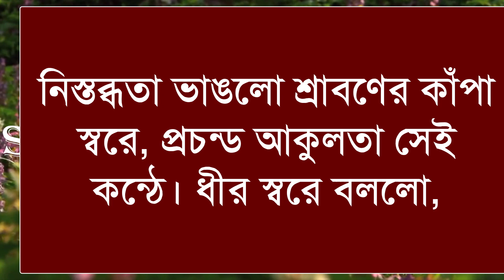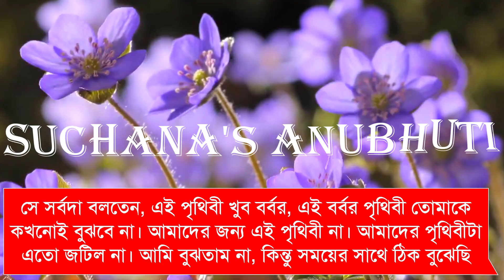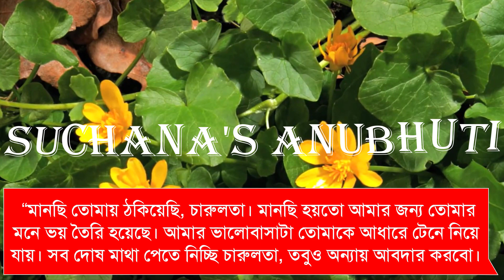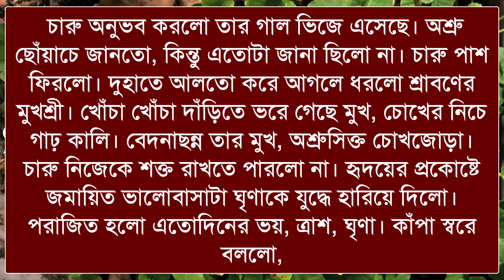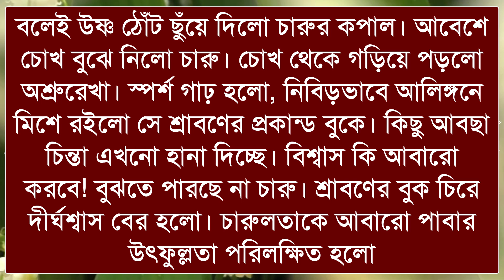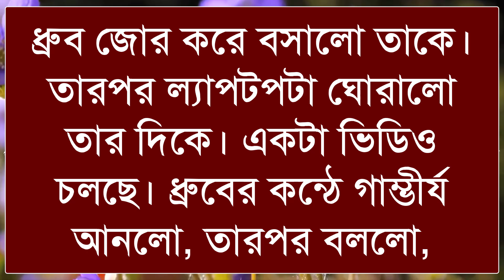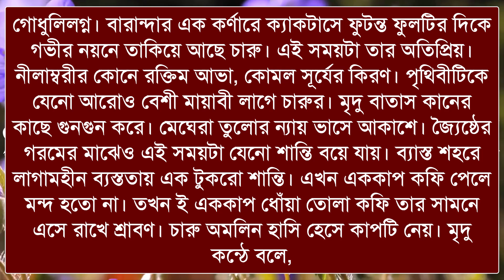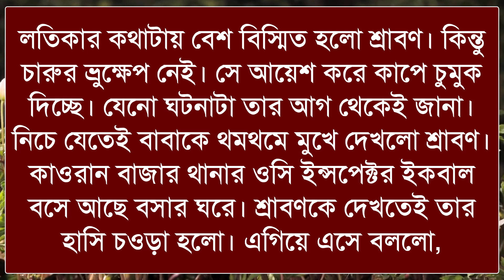দূর দ্বীপবাসিনী - Romantic And Thriller Story || সিজন - ৮ || Voice :- শামীম (দিবাকর),সোনালিকা,মাম্পি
◆ Script : Collected modified Sonali
◆ Script Writer : মুশফিকা রহমান মৈথি
◆ Video & Music Edit :  Rabindra
◆ Thumbnail edit : Rabindra & Mamun